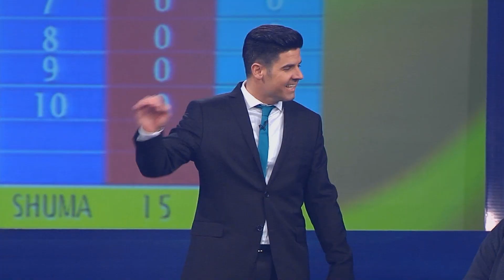SUPER SFIDA Kengetar vs Aktor GJUAJ NË VRIMË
Leonora Jakupi
Mihrije Braha
Naim Abazi
Teuta Krasniqi
Bufi Kafeneja jone
Bardhyl
game show
enis ujkani